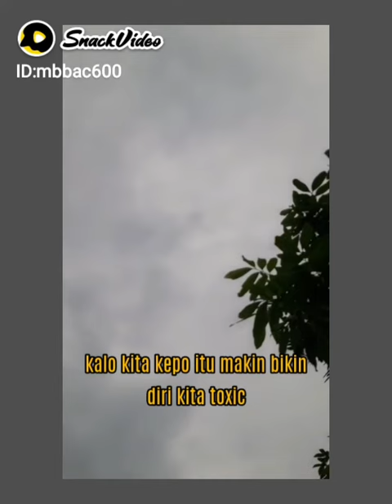Wanita atau Istri mu itu Intel Terhebat di Dunia